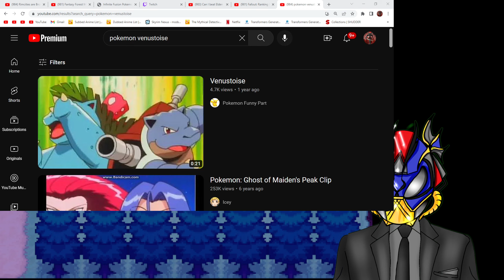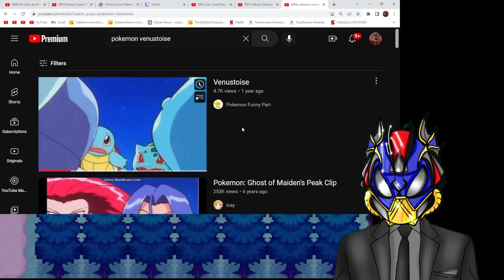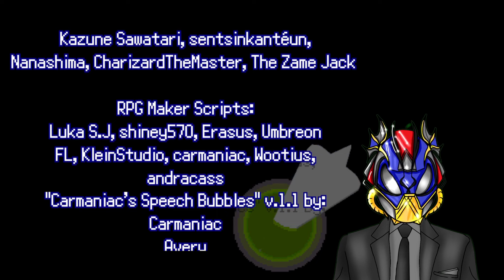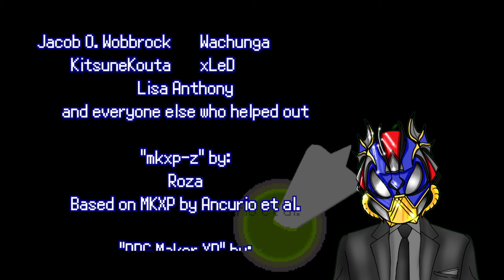Pokemon Infinite Fusion Randomizer. Time to finish the Elite 4, and chat off once and for all !!!!!